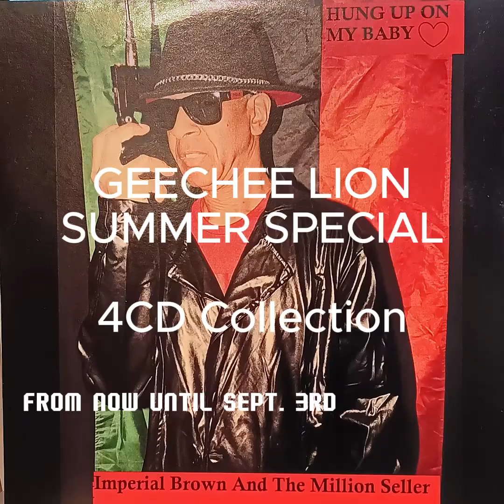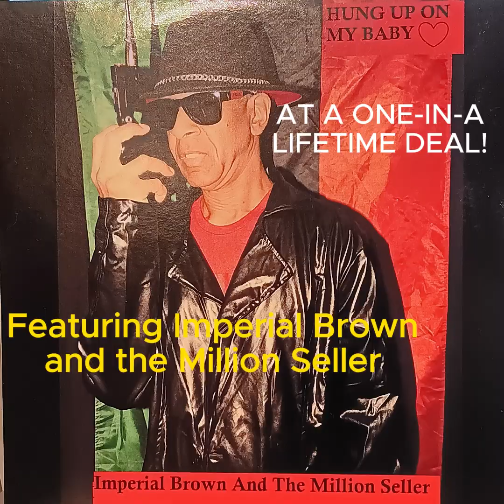GEECHEE LION MUSIC SUMMER SPECIAL - LIMITED EDITION 4CD SET-NOW 'TIL SEPT. 3RD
Music Lovers, Supporters, Subscribers, THIS SUMMER get this special ONCE-IN-A LIFETIME MUSIC COLLECTION Featuring GREAT MUSIC and SONGS by Artists of GEECHEE LION MUSIC. We're talking about IMPERIAL BROWN and the MILLION SELLER, as well as CHI LION SOUL Featuring ANWAR KINTE and MARY OLIVE.
INCLUDES 4 CDs at a Special LIMITED TIME PRICE. SHIPPING ALL OVER THE WORLD. When they are sold out, They Are Gone Forever!!